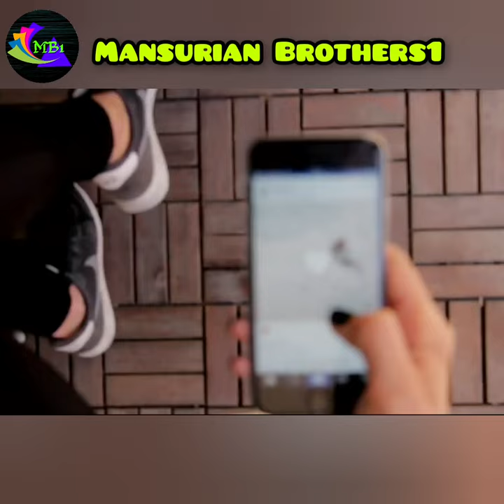Honey bee a bomb detector.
Amazing facts
interesting facts